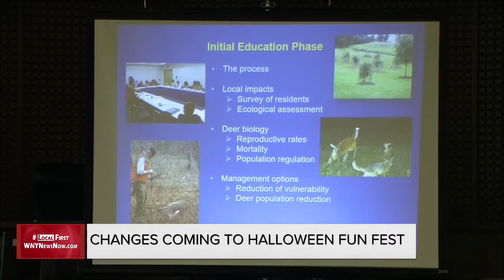Urban Deer Management Group Reforms